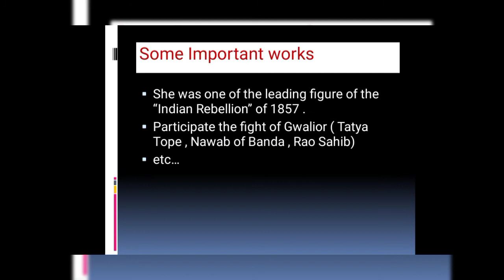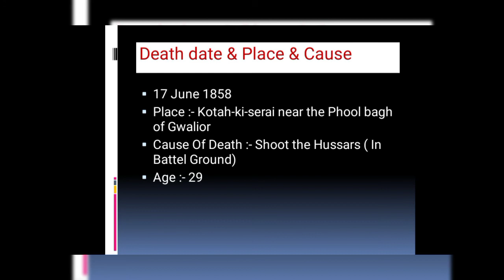Biography of Rani lakshmibai in short